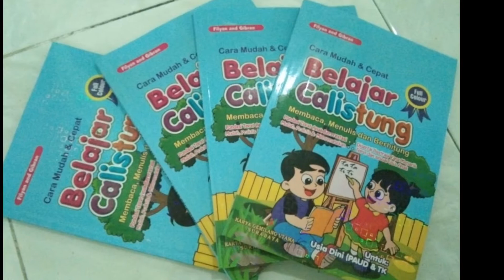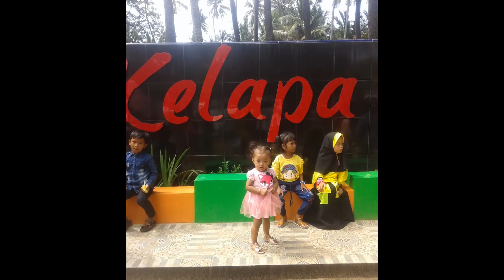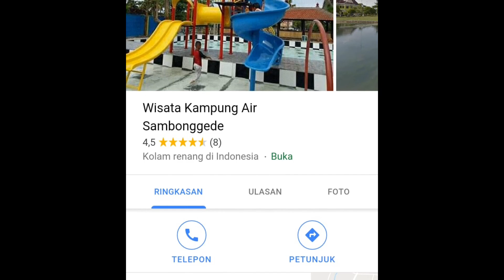wisata alam RA Husnul Aulad - Ronan Jaya Wisata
10 maret 2019 wisata bersama di Sendang asmoro, pantai kelapa, tebing pelangi.